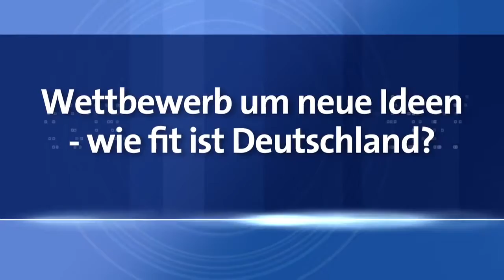UdLDigital Talkshow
Deutschland galt einst als Land der Denker, als großer Wissenschafts- und Forschungsstandort, als weltweit größter Exporteur. Doch werden wir diesem Image .

Zu Gast bei Markus Lanz sind der Schauspieler Bud Spencer, der Schauspieler Oliver Kalkofe, die FDP-Politikerin Cornelia Pieper, der Journalist Matthias .

 - Joel Kaczmarek von Gründerszene interviewt den Gründer und Geschäftsführer von Friendticker Florian Resatsch.